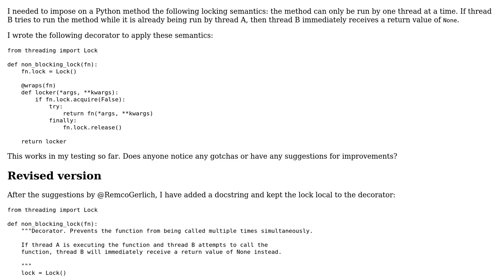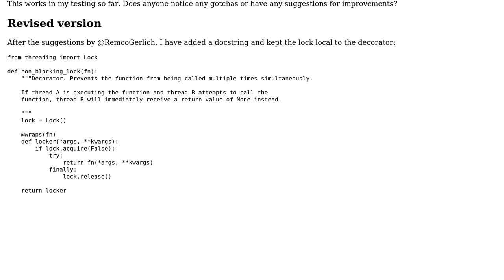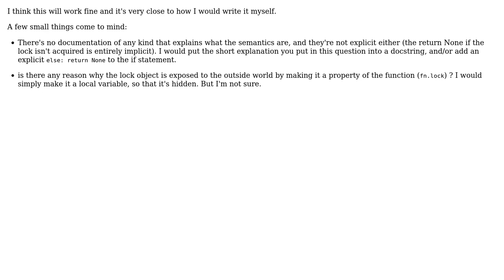Code Review: A non-blocking lock decorator in Python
With thanks & praise to God, and with thanks to the many people who have made this project possible! You are responsible for your own actions.